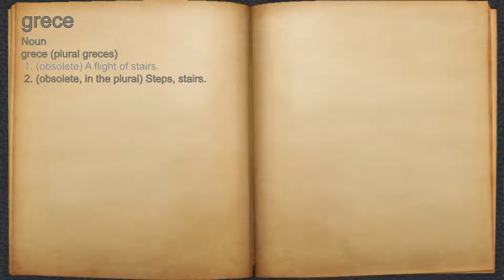What does grece mean?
A spoken definition of grece.

Intro Sound:
Typewriter - Tamskp